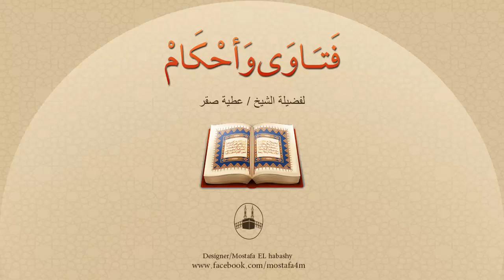كيف يغتسل الرجل من الجنابة ؟ وكيف يكون غُسل المرأة ؟